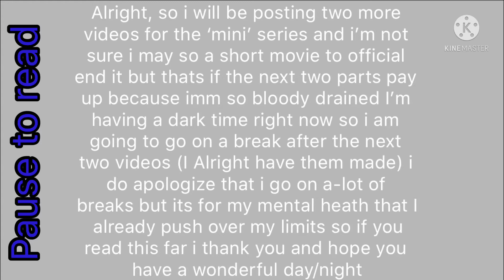I don’t like this meme (Original?) part 8